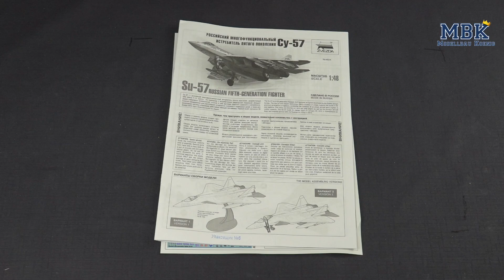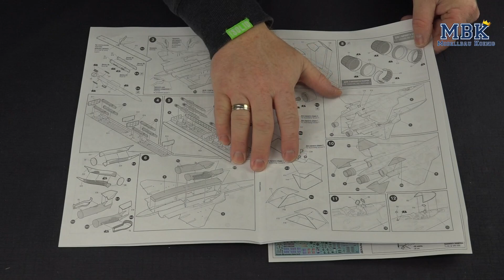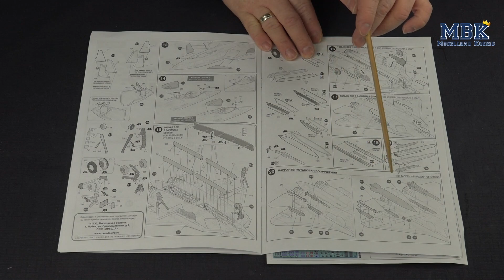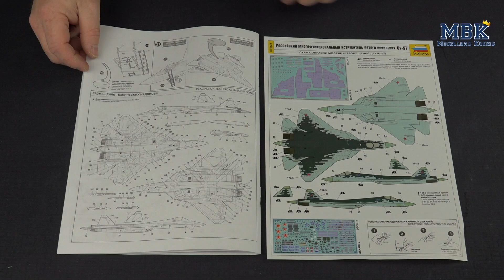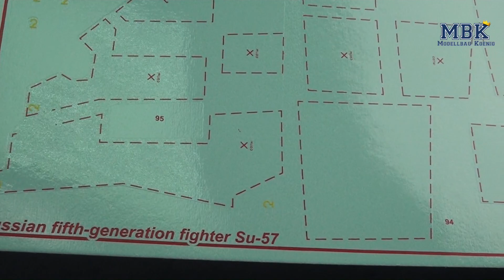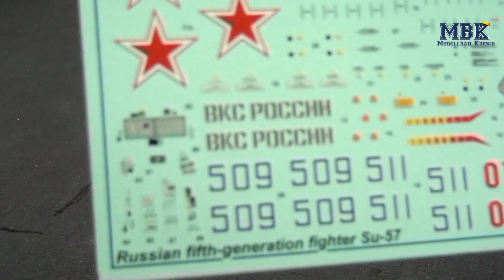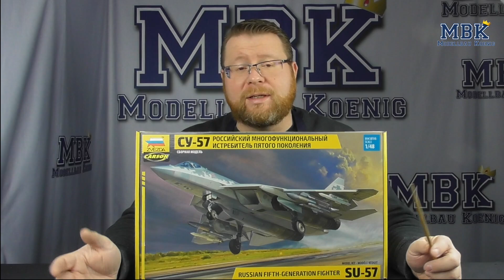MBK packt aus #402 - 1:48 SU-57, Russian 5th Generation Fighter (Zvezda 4824)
Eines der modernsten Flugzeuge, ein Kampfflugzeug der 5.Generation, die SU-57 gibt es nun von Zvezda für den heimischen Basteltisch im Maßstab 1:48.

Wir schauen mit euch in den Karton und zeigen euch neben Baunleitung und Farbvorschlägen natürlich die Spritzlinge und Bauteile im Detail.